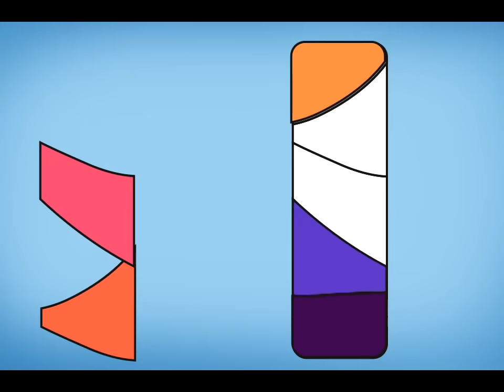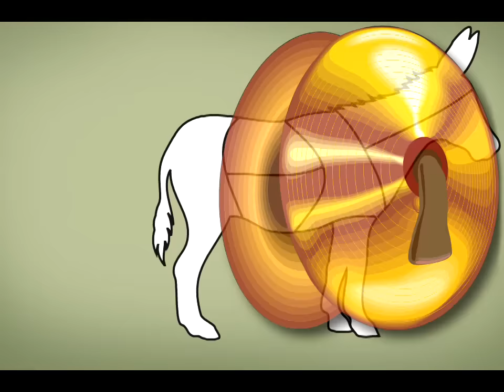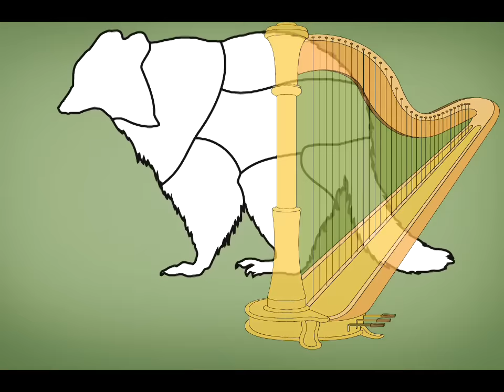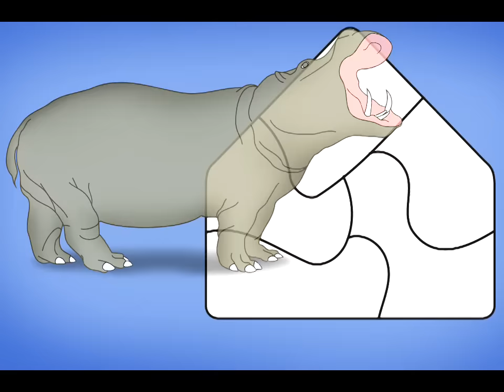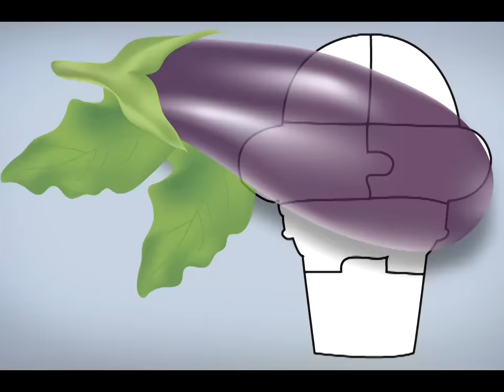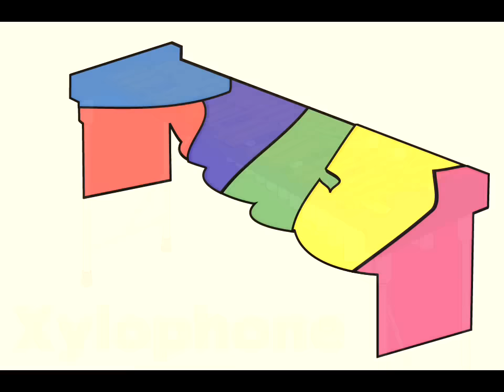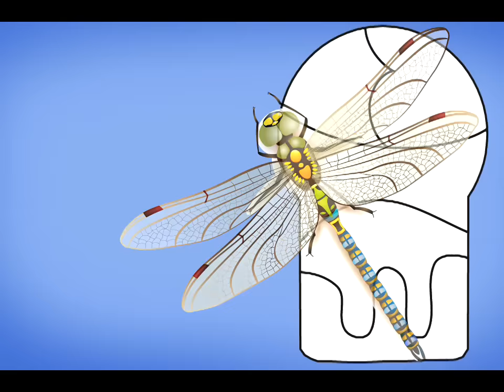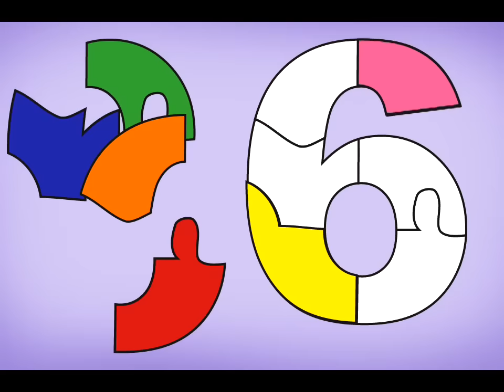Shape Builder - the Preschool Learning Puzzle Game on iPhone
Shape Builder Puzzle Game on iPhone (Bathtub, Birdhouse, Butterfly, Doll House, Dolphin, Garbage Truck, Gingerbread Cookies, Gingerbread House, Hot Air Balloon, Kitten, Lawnmower, Merry Go Round, Monkey, Rabbit, and Volcano )

ShapeBuilder educates & entertains your little one with easy to move shapes that snap into place on top of silhouette puzzles. Each puzzle has 5 to 10 pieces & after positioning all of the pieces, the real image is revealed along with a professional voice recording of the word spoken by a licensed speech therapist that specializes in early child development. ShapeBuilder encourages cognitive thinking & fine motor skills plus exposes young minds to new music instruments, animals, produce, objects & the alphabet in a fun & engaging format with LOTS of sound effects!

Designed for kids! No menu buttons on the puzzles to get in the way of game play!

Highlights:

Total of 173 puzzles!

30 Music instruments with sound effects

21 Fruits & Vegetables

45 Animals - awesome sound effects!

26 Letters - speech therapist sounds out

each letter in a fun way

20 Numbers - one through twenty!

31 other fun items like Firetruck, Police Officer, Garbage Truck, and Volcano

Random play resets after all puzzles are completed. Kids have so much fun trying to guess what the puzzle will be!

By Darren Murtha & Chris Lott for kids and toddlers in preschool, kindergarden & firstgrade!

App for kids 3 to 6 years old - MANY 2 year olds play this too but you may have to play together at first.

(Perfect for toddlers / preschool / kindergarten / first grade / and babysitters)